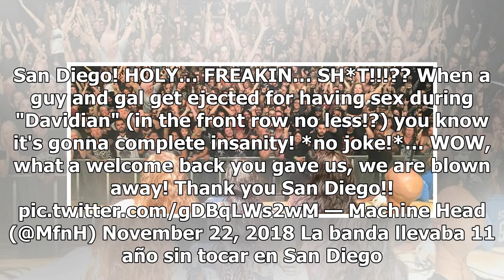Expulsan a pareja de concierto de metal por tener relaciones sexuales en la primera fila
Una pasión endemoniada La banda al final del recital en San Diego. Foto: Twitter El sexo en público cada vez es más frecuente. Mientras una pareja de Vermont decidió gozar de sus cuerpos en una playa de Florida, otra prefirió el caos de un concierto de metal en San Diego, California. El hecho ocurri...